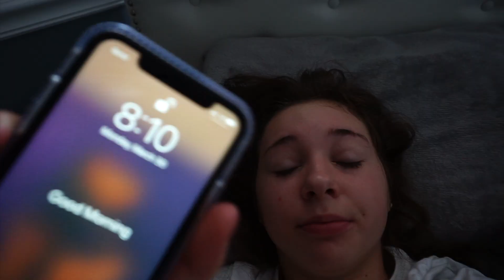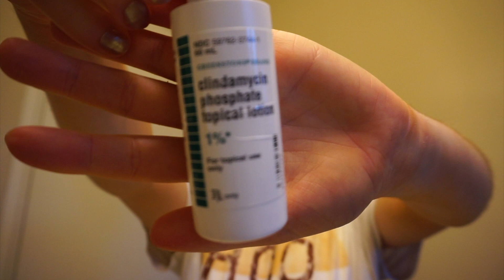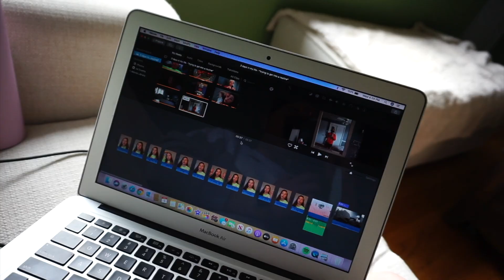3 days in my life *trying to get into a routine*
hey guys thankyou so much for watching my video i hope u like it ;)

no joke the week before i filmed this video i barley slept. since filming this video i have actually got into a decent routine beside going to be. i go to be rlly late now but manage to wake up around 9am. so im pretty proud of my self. i love u all

upload days: sunday, tuesday, and thursday